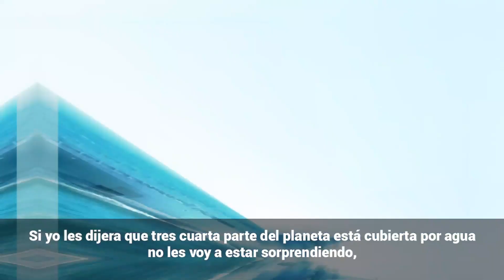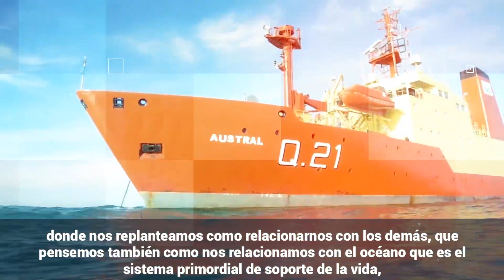El Capitán de Navío Ariel Troisi cuenta la importancia de los océanos.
En el Día de los Intereses Argentinos en el Mar, el Capitán de Navío Ariel Troisi resalta la importancia de los océanos, destacando su rol fundamental para el soporte y desarrollo de nuestras vidas.

Leé el especial sobre el Día de los Intereses Argentinos en el Mar